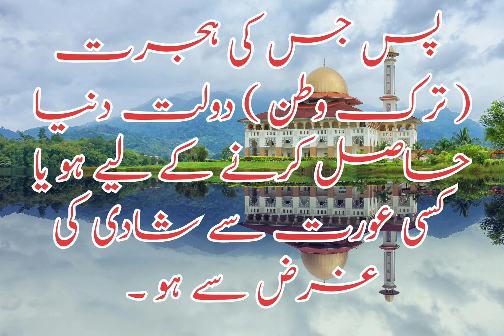Sahih Bukhari Hadees No 1 || Quran Pak Ayat short islamic video || Whatsapp islamic video status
Sahih Bukhari Hadees No 1 || Quran Pak Ayat  short islamic video || Whatsapp islamic video statud

 آپ ﷺ فرما رہے تھے کہ ’’ تمام اعمال کا دارومدار نیت پر ہے اور ہر عمل کا نتیجہ ہر انسان کو اس کی نیت کے مطابق ہی ملے گا ۔ پس جس کی ہجرت ( ترک وطن ) دولت دنیا حاصل کرنے کے لیے ہو یا کسی عورت سے شادی کی غرض سے ہو ۔ پس اس کی ہجرت ان ہی چیزوں کے لیے ہو گی جن کے حاصل کرنے کی نیت سے اس نے ہجرت کی ہے ۔‘‘

Sahih Bukhari#1
کتاب وحی کے بیان میں

Status: صحیح